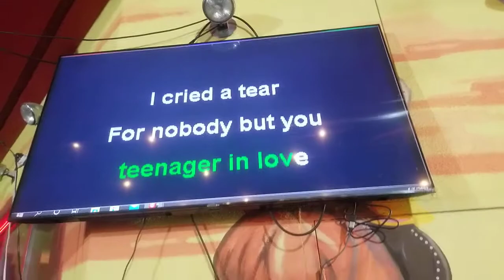276 THOUSAND SONGS AT TEX MEX KARAOKE